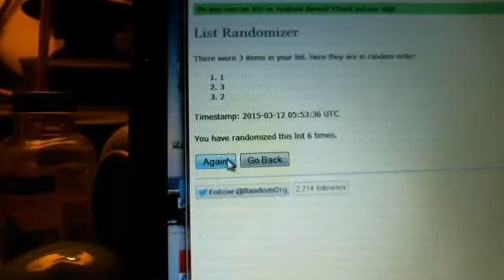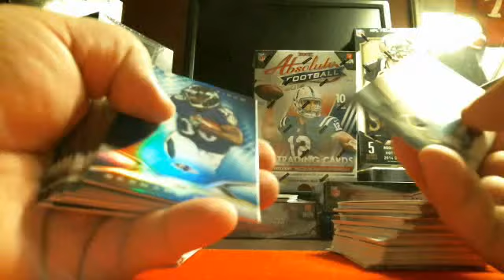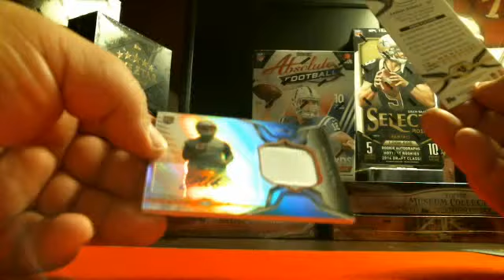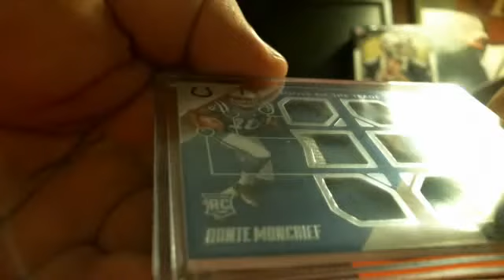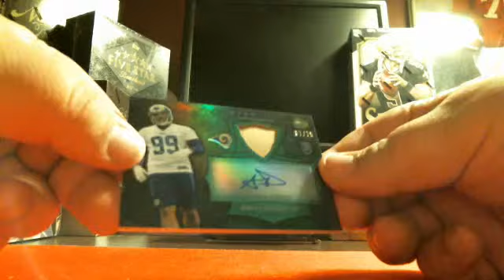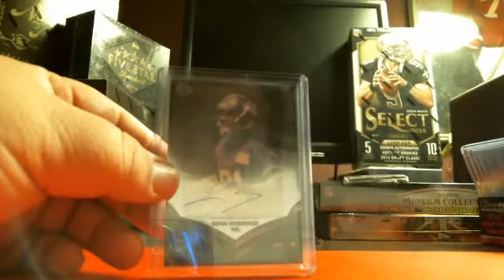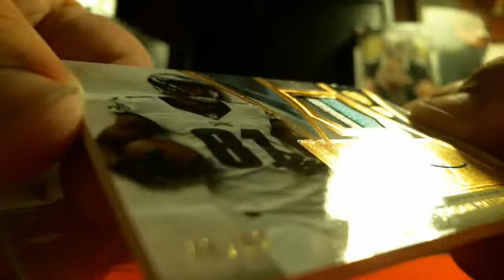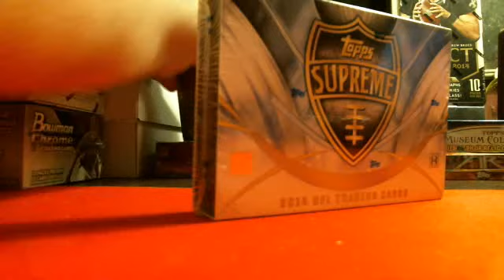3/12 NFL 5-Box Mixer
3/12 NFL 5-Box Mixer